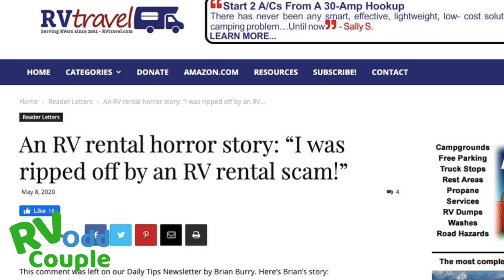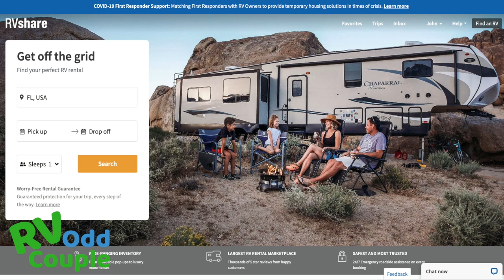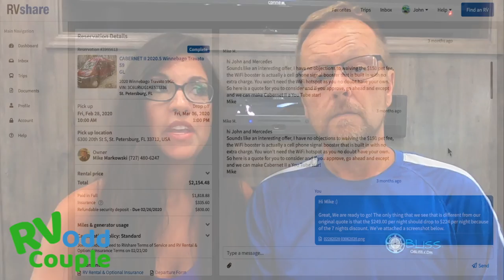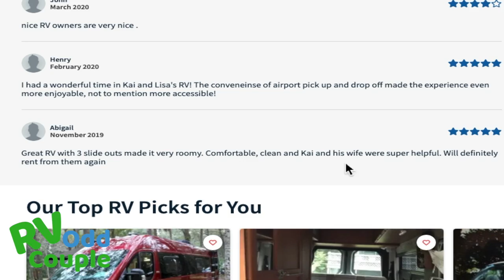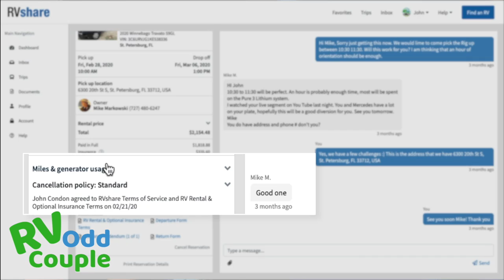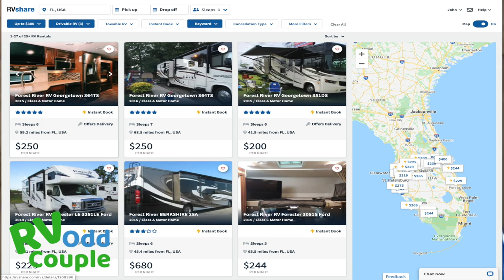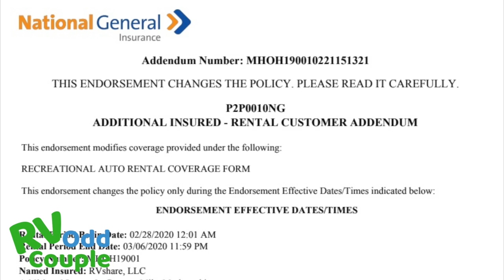7 Must-Know RV Rental Tips | Renting Your RV | RV Share RV Life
Renting an RV for a Road Trip??  Don’t get Scammed!  The RV Odd Couple share RV Rental tips for Renting an RV in America.  They share their RV rental experience including the Cost to Rent an RV and how to find RV Rentals near you.

When considering full time RV Living, you may want to try renting before buying an RV. TryBeforeYouBuy with RVShare is a lot less expensive than buying the wrong RV.

If you’re considering Renting an RV for Income, these 7 tips will help you have a great RV Rental Experience!